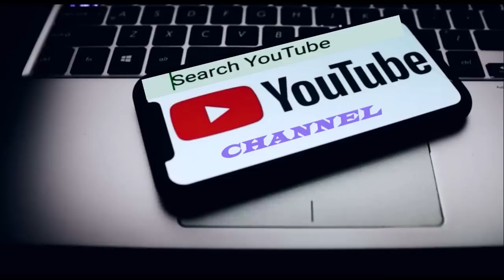Hei le! Tunlai a lâr tuai/Neih inang-te avangin Pu R.Vena(TEM) Speaker a ṭawng chhuak e!